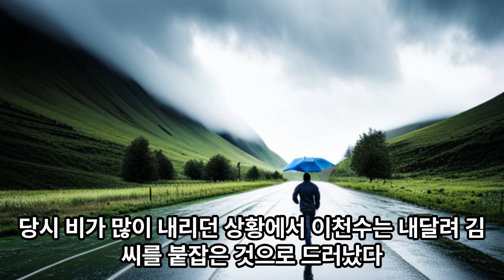이천수 음주뺑소니 잡아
이천수 음주뺑소니 잡아  @VTNvietnam